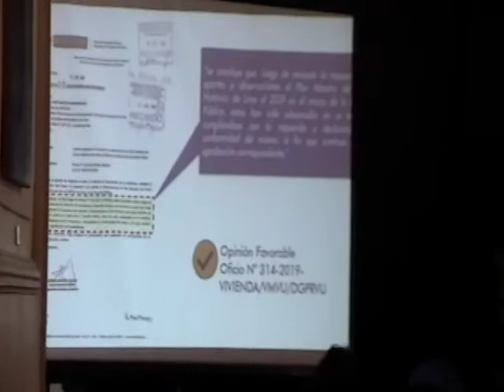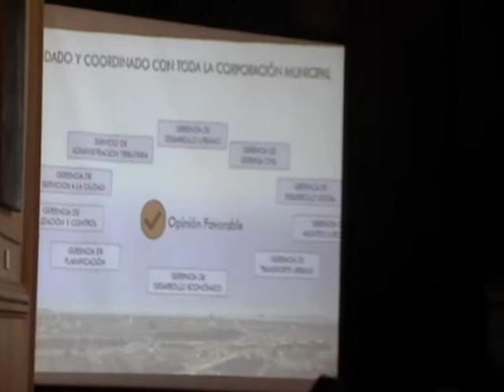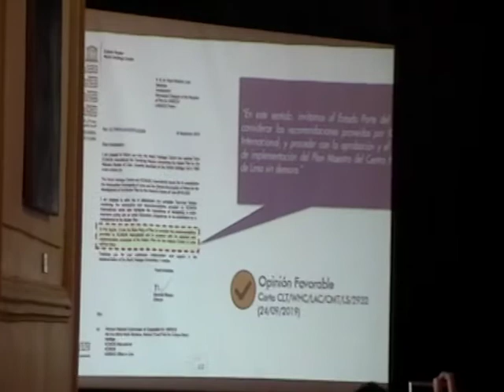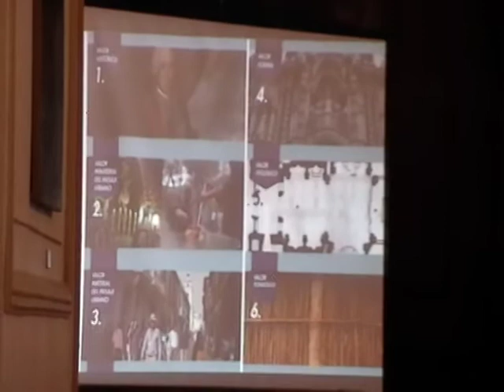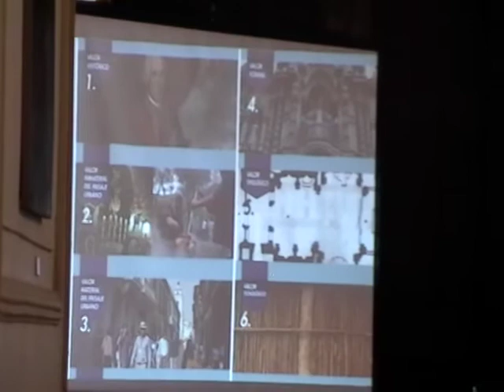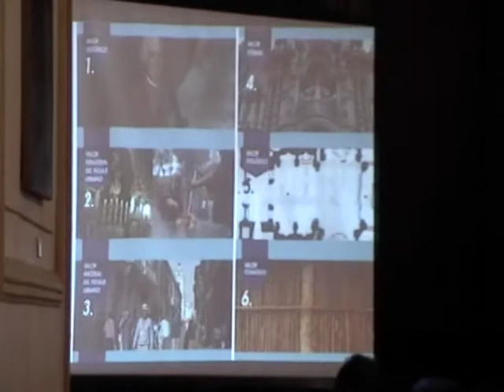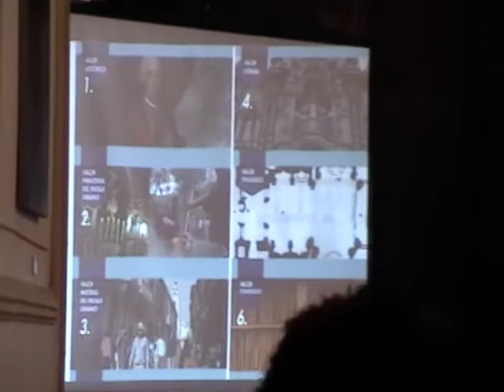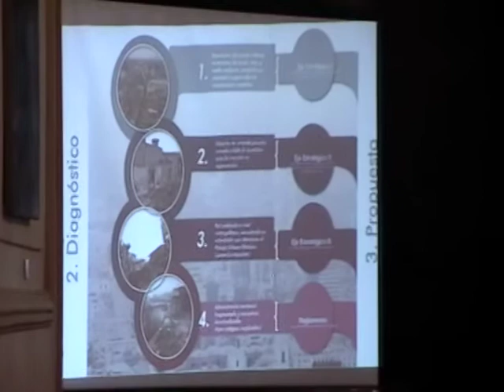XXVII Coloquio de Lima en su historia: Plan Maestro del Centro Histórico ( 2)